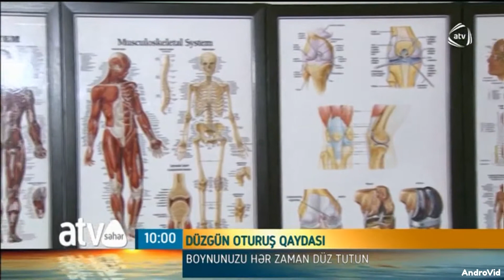Duzgun oturus qaydasi